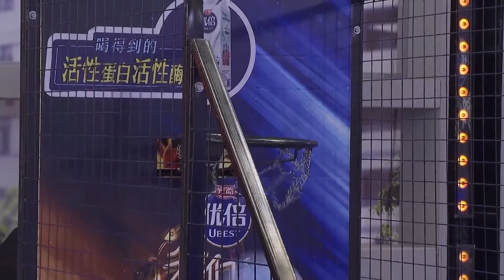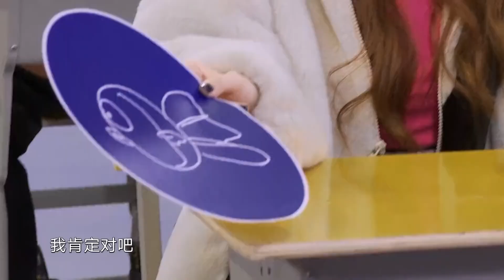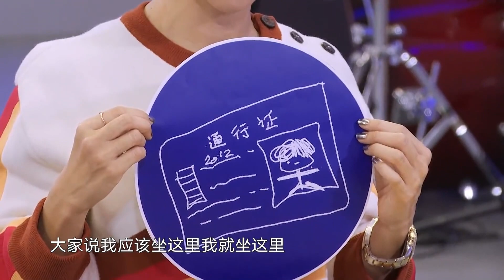【李玟特别篇】这才是李玟CoCo最爱的音综！能跟邓紫棋谭咏麟谈心合作音乐！每一个舞台都值得回忆！李玟